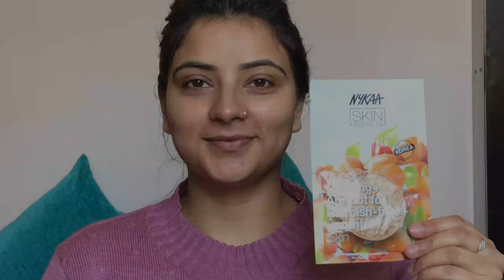Step by Step Easy Valentines Day Makeup Look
Office, College or Newly married VALENTINES DAY always excites us. This video is for all the lovely women out there who are confused with what makeup will be perfect for them this V-Day 2022 .

=✦Equipment:=
My camera

Ring light

Editing software

▼ WORK ENQUIRIES ▼